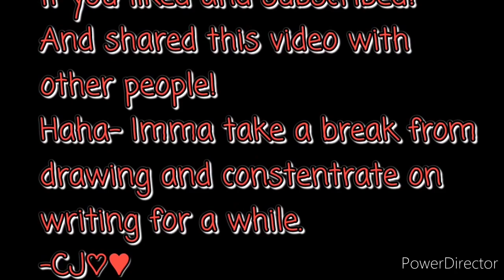Propaganda Eddsworld PMV | JaneCJanimations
This took 3 weeks, okay, so give it some love lol